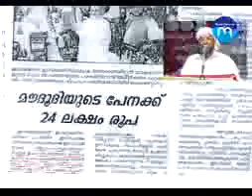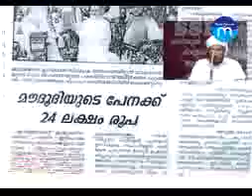Share Mubarak Vimarhsnangalkku marupadi 15